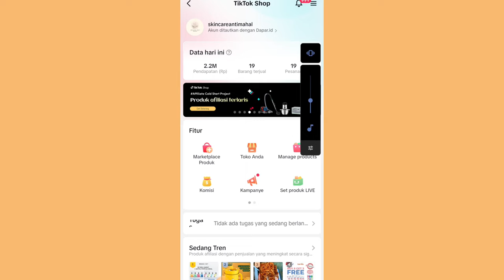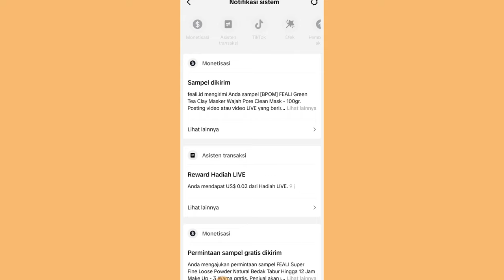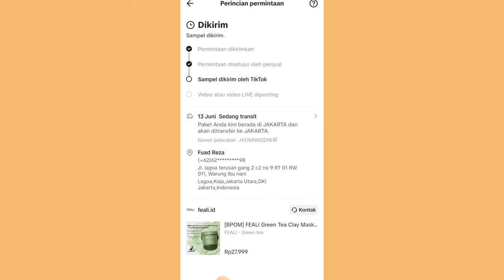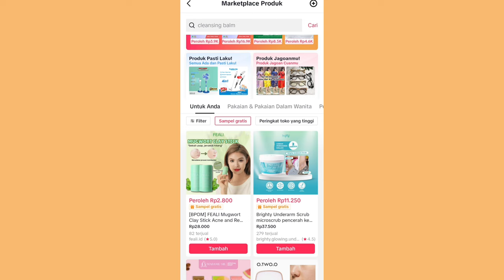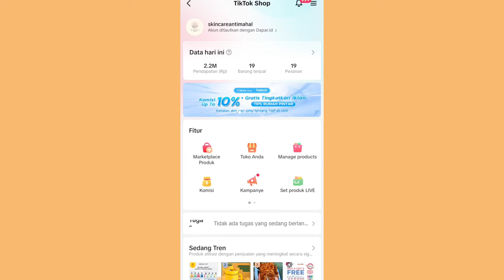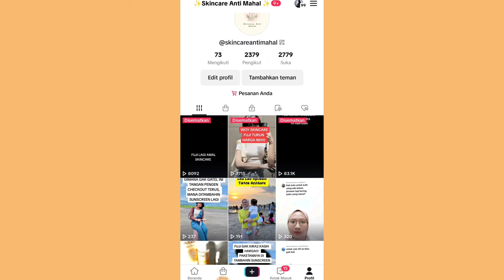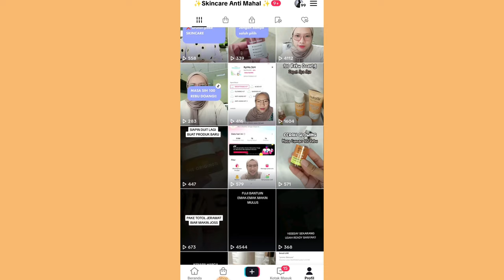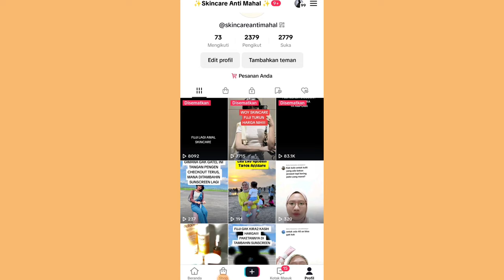TIPS DAPET SAMPLE TIKTOK GRATIS !! TANPA BAYAR ✅ SAMPLE BISA DIBUAT KONTEN ✨